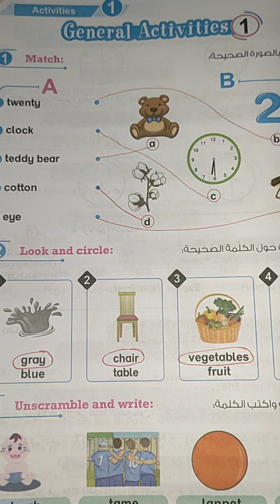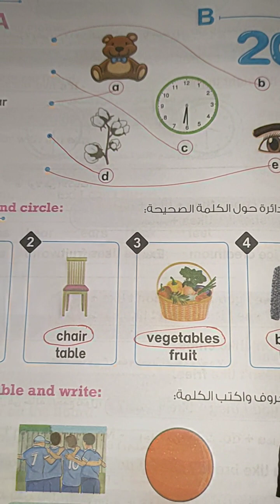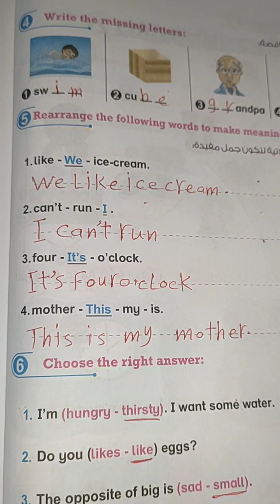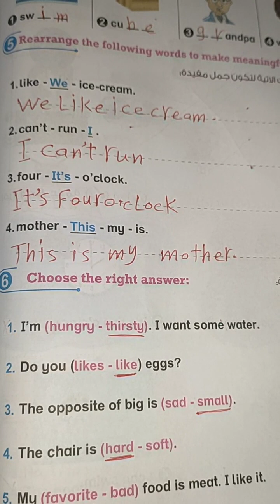حل صفحه 228 و229 من كتاب بت باي بت للصف الثاني حل تدريبات اخر الكتاب للصف الثاني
حل تدريبات اخر الكتاب للصف الثاني من كتاب بت باي بت حل صفحه 228 و229 من كتاب بت باي بت للصف الثاني